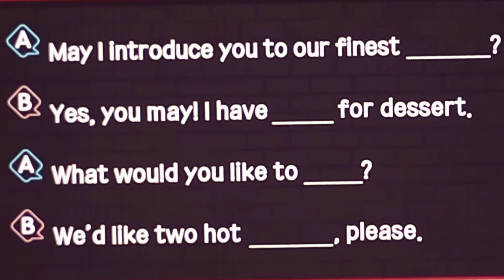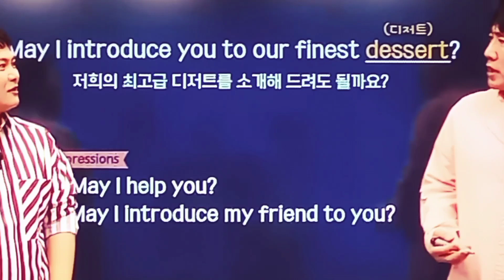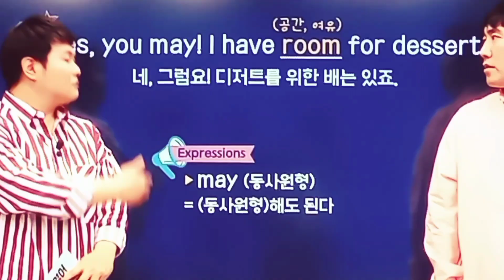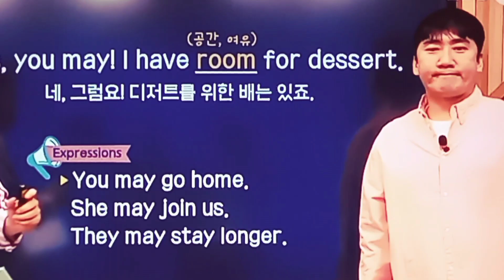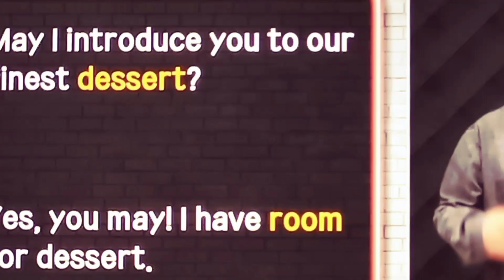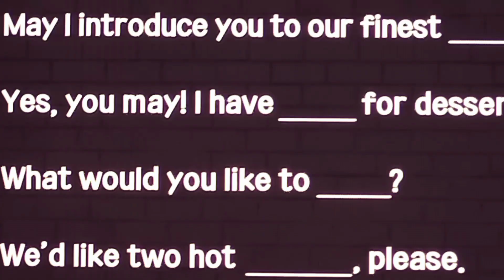23.1.27.금.「고급 디저트와 뜨거운 커피